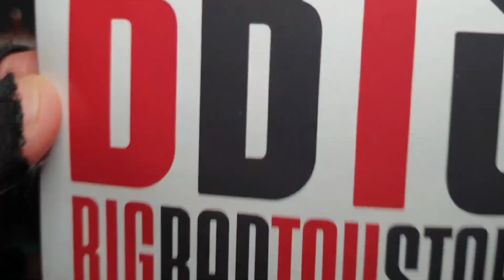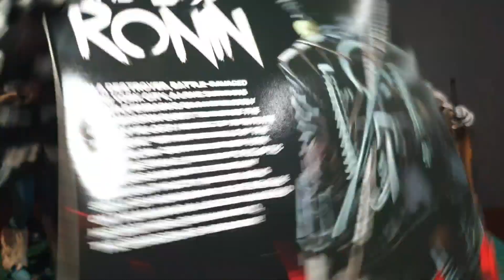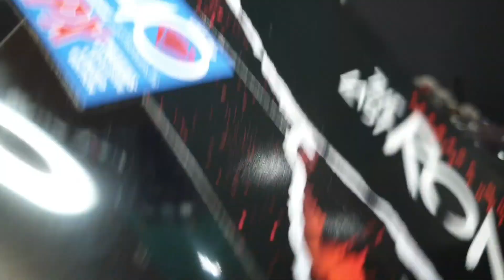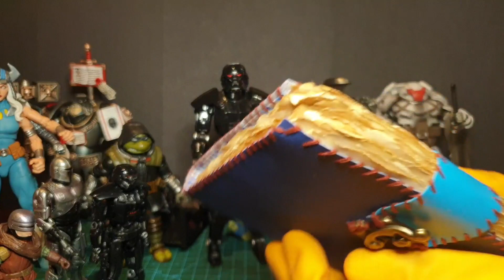BBTS unboxing & chat! Robocop Cain, Avatar 2, James Gunn, Marvel Spiral, Last Ronin, Dark Trooper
Unboxing and chat with Tuff Commander.
Happy Holidays to all!

Music fuelled by
POWER DIRECTOR
SILVERMANSOUND.COM